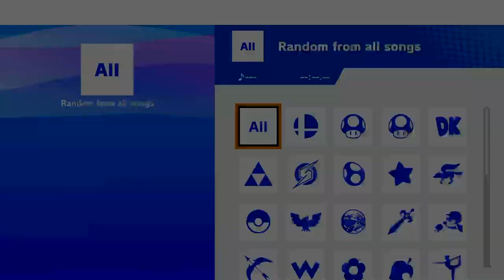NIZ Rising #14 | SplashMage (Robin) vs. Niceface (Link) - WSF